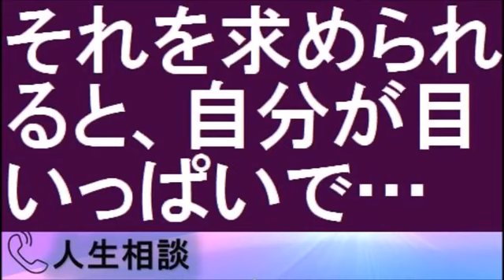【TEL人生相談・神回】悲しみのふちのキレイ事 大原敬子 今井通子 2015-8-4